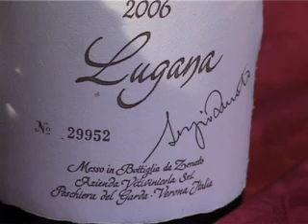sinfonia di sapori - puntata 53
preview della puntata